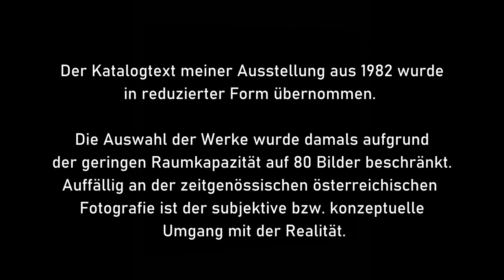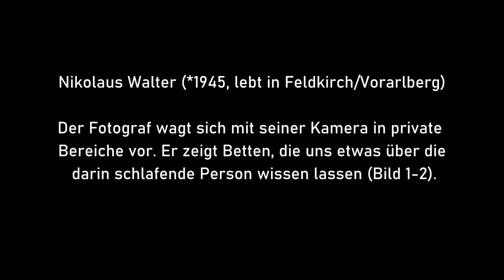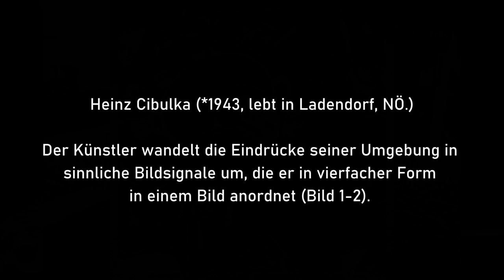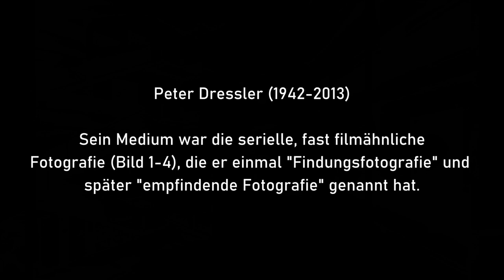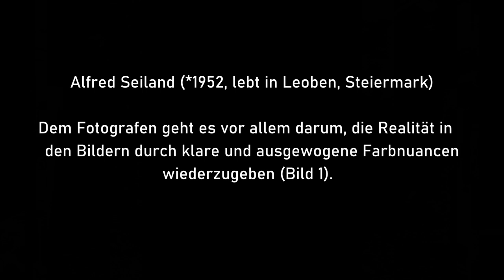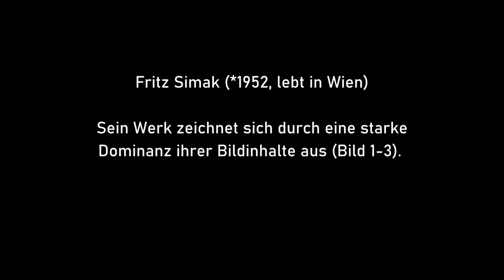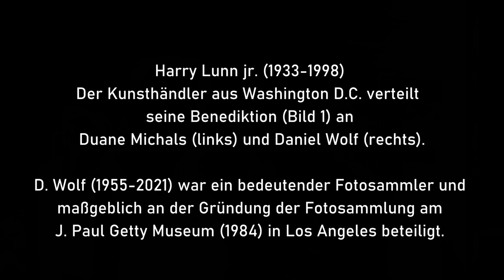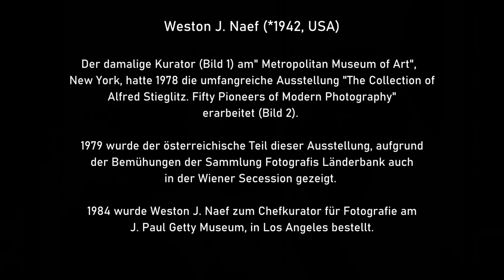Austrian Photography Today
The exhibition "Austrian Photography Today" took place in 1982 at the Austrian Institute (now Austrian Cultural Forum) in New York. It was the first exhibition of contemporary Austrian photography in the USA.

The selection of pictures being presented was purposely limited to a small number of photographs. What was particularly striking in new Austrian photography was the subjective way in which photographers related to reality. The complexe relations to objects and to among each other is invested with meanings that are often grounded on a more emotional that purely intellectual view.

The rooms at that time did not allow to show more than 80 images (the renovation of the building took place much later). The photographers were: Branko Lenart jr., Nikolaus Similache, Karin Mack, Leo Kandl, Nikolaus Walter, Otmar Thormann, Erich Kees, Elisabeth Kraus, Helmut Tezak, Gerhard Skrapits, Heinz Cibulka, Manfred Willmann, Fritz Simak and Alfred Seiland. Peter Dressler was not in Vienna when the catalog was printed, but his pictures have been also included to the presentation.

The opening on 9th September 1982 was well received. Around 200 people came, including personalities such as: Cornell Capa from "The International Center of Photography", Weston J. Naef from "The Metropolitan Museum of Art", Lisa Dennison from "The Guggenheim Museum" as also two dealers: Harry Lunn jr. from Washington D.C. and Daniel Wolf, New York.

A great surprise of the evening was as the art dealer Gert Sander (August Sander's great-greatson) brought Lisette Model with him. Born in Vienna, Lisette Model originally studied music with Arnold Schönberg, but turned full-time to photography in 1933. Even in her old age, she taught photography at the "New School for Social Research" in New York. One of her prominent students was Ralph Gibson.